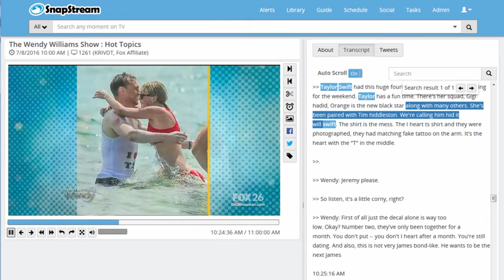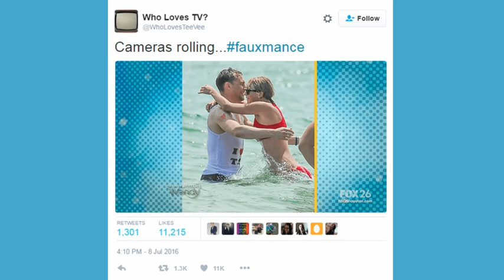SnapStream Overview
SnapStream’s TV media monitoring technology enables organizations to put their finger on the pulse of traditional television. Customers can record a virtually unlimited number of TV shows from satellite, cable, antenna or ASI. Users can easily search their TV archive to pinpoint content of interest, create broadcast-quality clips, and then share those clips in the cloud and social media. Existing customers include government organizations, such as the U.S. Senate; educational institutions at the university and K-12 level; and entertainment organizations such as The Daily Show with Jon Stewart, The Colbert Report and MLB Network. SnapStream is compatible with Mac, PC and iPad and allows you to share content to any device or plate via the cloud. snapstream.com/